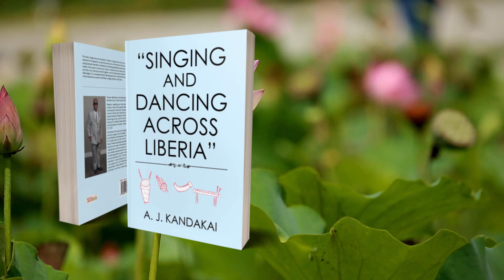Singing and Dancing Across Liberia by A J Kandakai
This book of genuine and authentic Liberian songs shall serve as a primary source material for the general, as well as serve as an instructional tool by music teachers of young Liberians enrolled in institutions of learning scattered across Liberia. An additional dream of this author is that music lovers in diverse communities such as Clay Ashland and Cebu City, Bomoja and Birmingham, and the depressed areas of West Point and metropolitan Washington, DC, can assemble their dancing partners on dance floors and boogie-woogie to the melodious sounds of the fifteen songs profiled in this book.